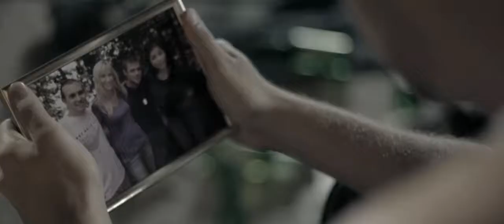All That Remains - Hold On